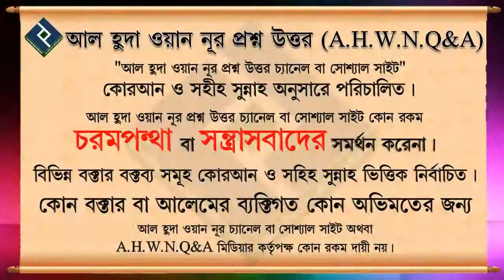কুরবানীর পশুর মাথায় যদি জ্বট থাকে সে পশু কি কুরবানীর উপযুক্ত হবে ᴴᴰ┇শায়খ মাহবুবুর রহমান বুখারী মাদান